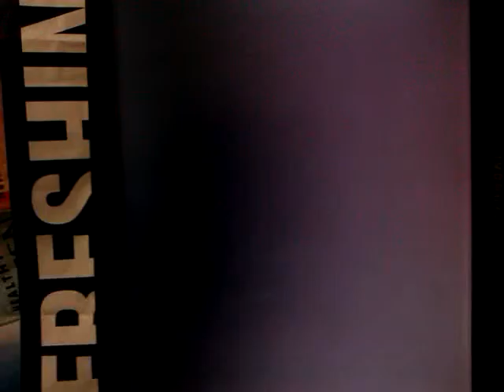GB dispute 3v3 map 1